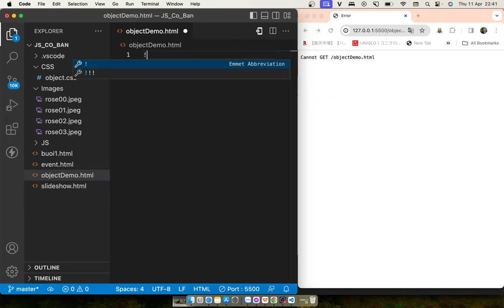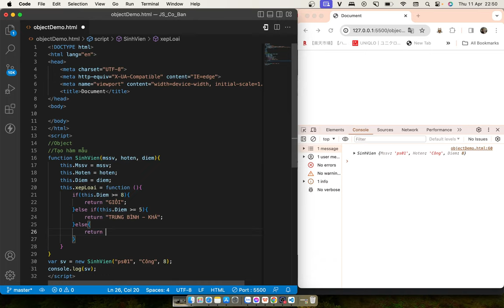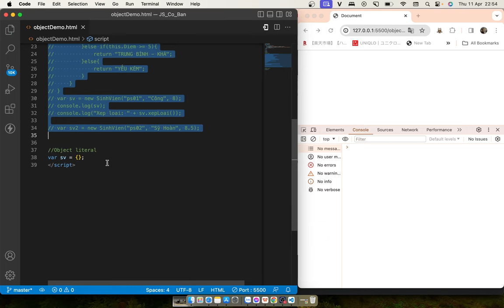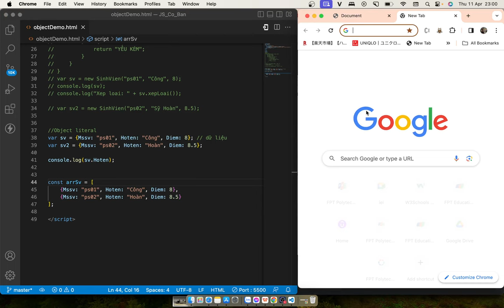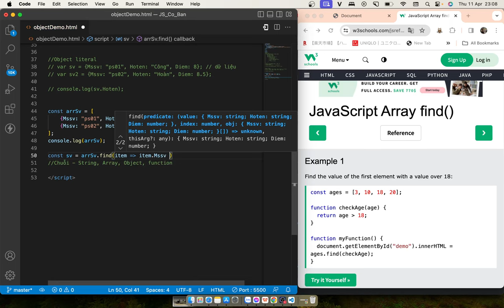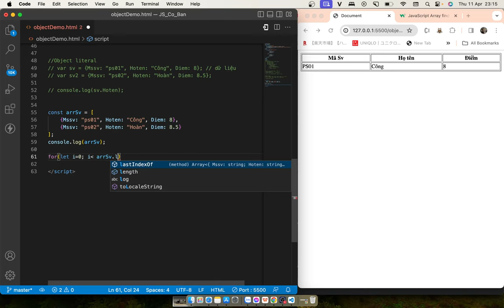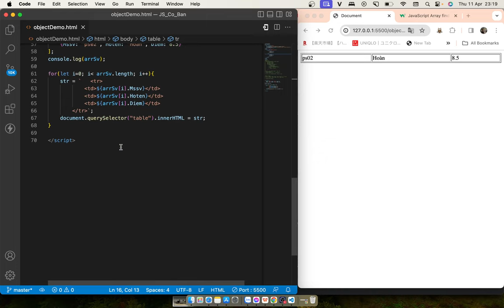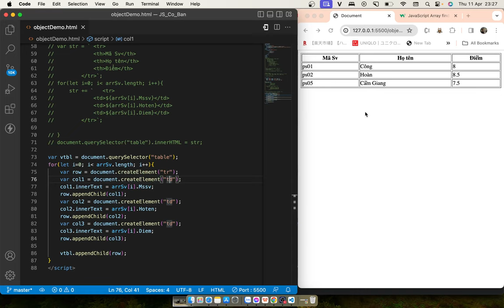Ôn tập javascript cơ bản - phần 4